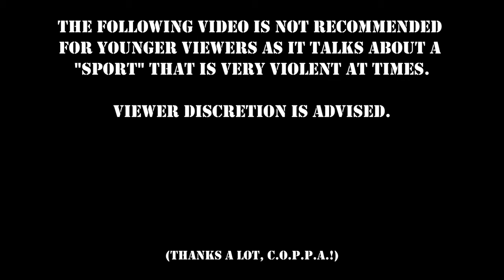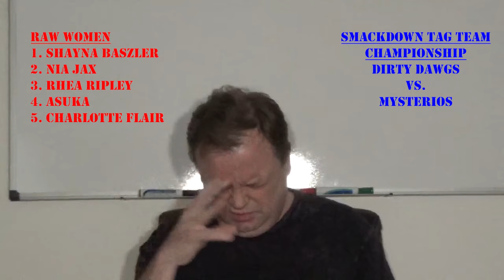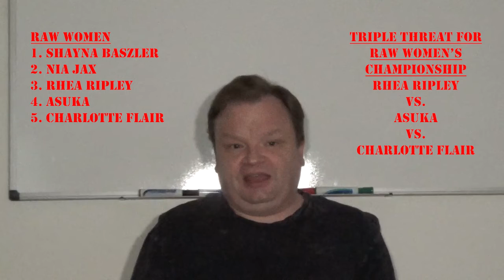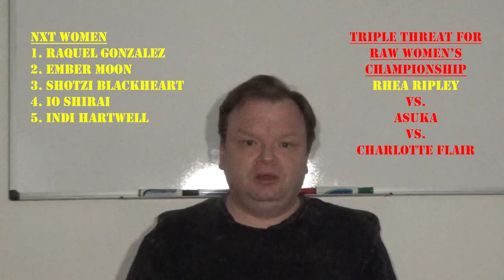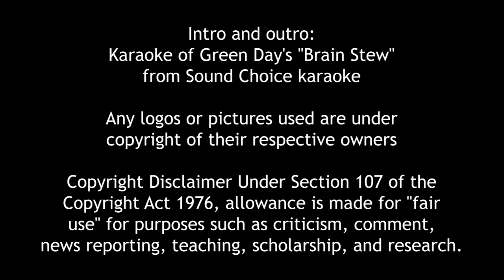Wolvie Tells It Like It IS (5/16/21) - WRESTLEMANIA BACKLASH PREDICTIONS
Seriously?  "WrestleMania" Backlash?!  The WWE must know this is a weak PPV and tried to spruce it up with a name change.  Well, whatever, at least Chris Wolvie can't mess up THIS many predictions...or CAN he?!